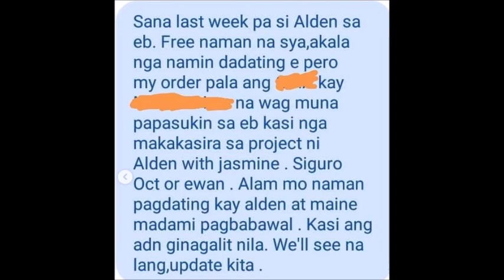ALDEN RICHARDS, PINAGBAWALAN SA DAPAT NA PAGPASOK NYA SA EAT BULAGA DAHIL SA BAGONG SHOW NYA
Available na sana si Alden Richards para muling maghost sa Eat Bulaga ngunit pinagbawalan syang pumasok ni Dumbo dahil sa bago nyang show. Alamin kung bakit.